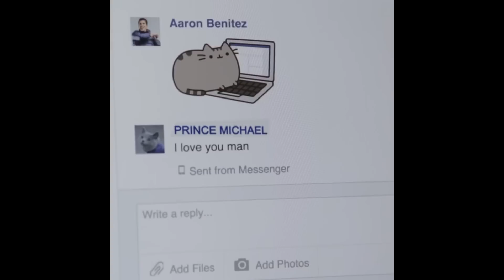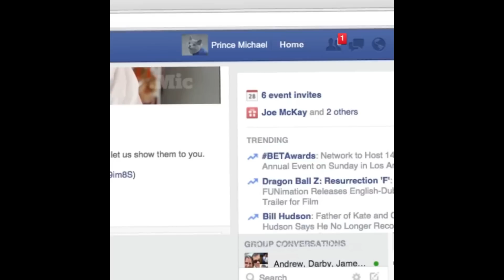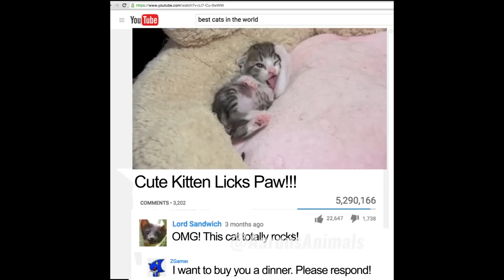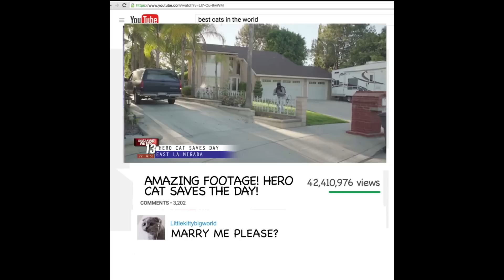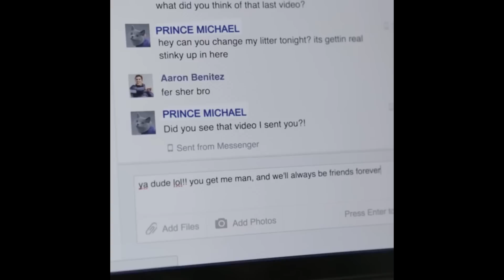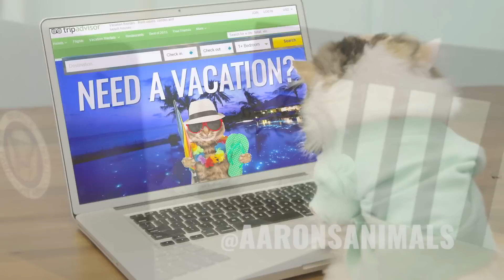Aaron's Animals Funny Prince Michael Vines || FunnyVines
Here you will learn how to make a lot of useful homemade products at home.
Do you like handicrafts, homemade products, like to do everything yourself? Then you are on the right channel, then you will find a lot of homemade, also in the part will not remain pyrotechnics, electronics, metal weapons, slingshots, crossbows, airs, arrow bows, life hacks and so on. All this is done by own hands, and most importantly, it's made from improvised tools and at minimal cost!